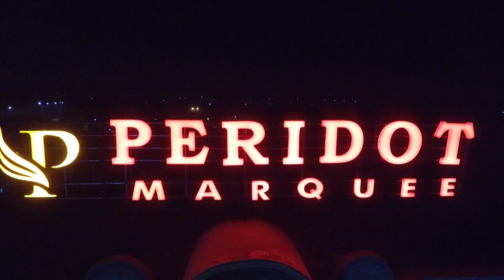DIAMOND MARQUEE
Our venue is newly renovated and designed to serve events from 1500 people at once with a large parking space. The venue is about 20,000 square feet and boasts a luxurious grand foyer, bridal suite, and main hall which is about 4,800 square feet. The large dance floor, where the speakers and projects are focused on can be changed with custom themes to fit your event or personality. Our kitchen has a safe working environment and contains the latest in cooking appliances to ensure your food arrives on time and perfectly prepped. We offer specialized, all inclusive amenities and services which set us apart from the competition. Whether it’s lounging at our custom bridal suite after a photoshoot or our one of a kind speaker system designed to project sound only at the dance floor, we have considered every detail and perfected your experience at Peridot.

Roomi Road, Opp. Race Course Apartments, Rawalpindi

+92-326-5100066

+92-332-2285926